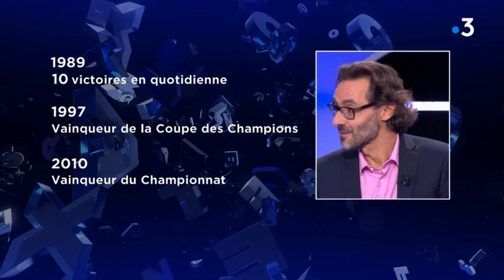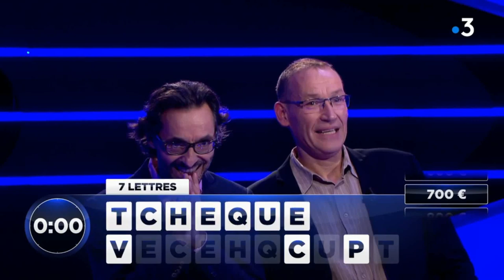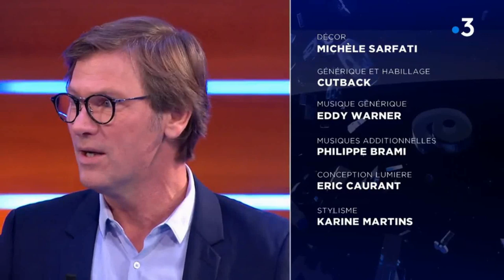Des chiffres et des lettres (Grands Champions) - Lundi 18 novembre 2019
Thierry Landemaine contre Stéphane Crosnier